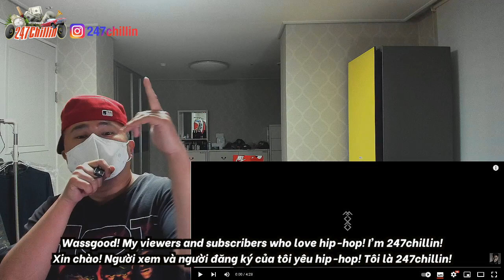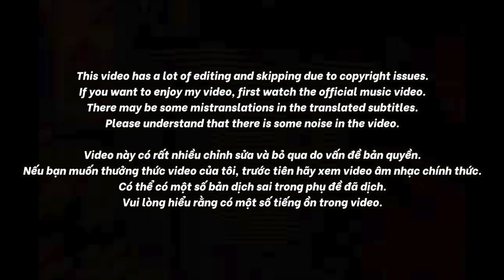🇻🇳🇰🇷🔥Korean Hiphop Junkie react to MONO - Waiting For You (VN/ENG SUB)